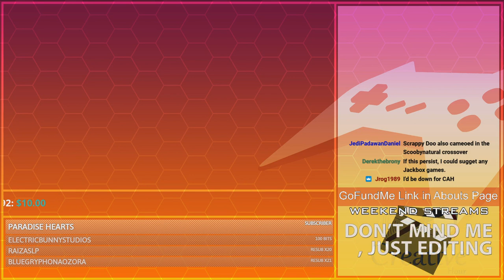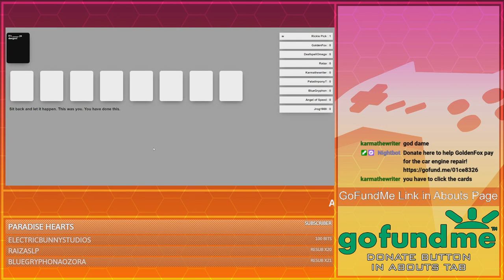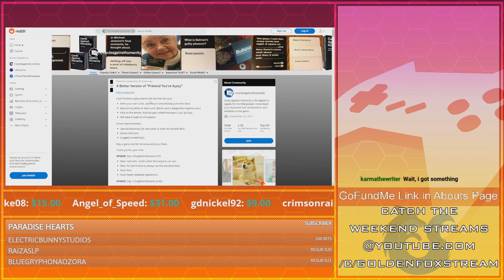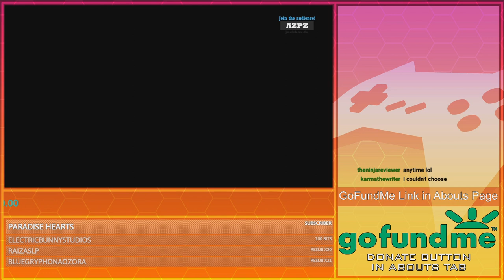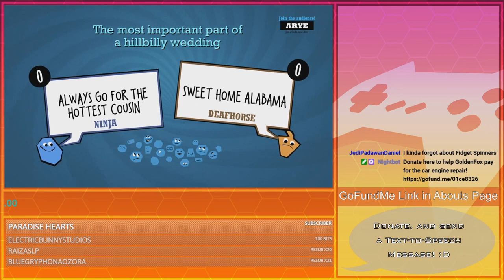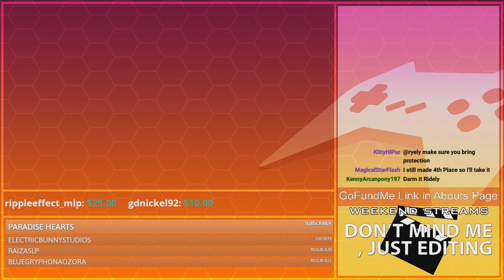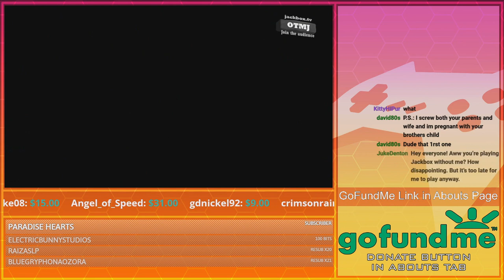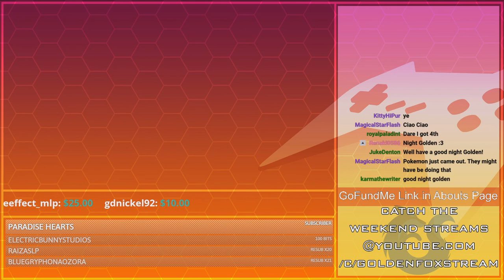Postshow Shenanigans 11/19/2022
Playing some silly games with the audience!